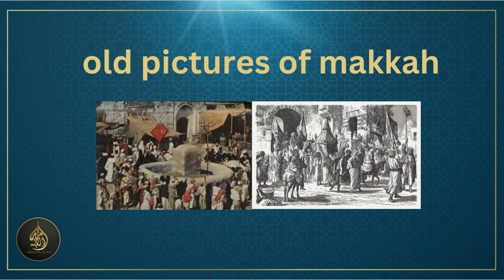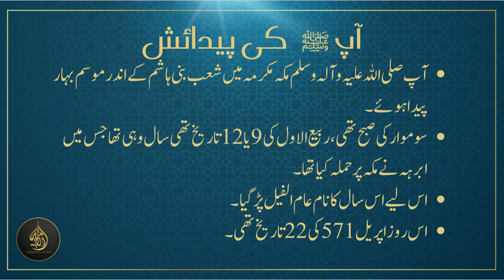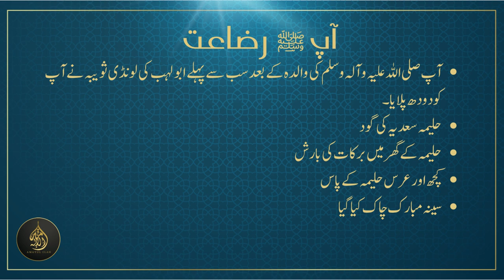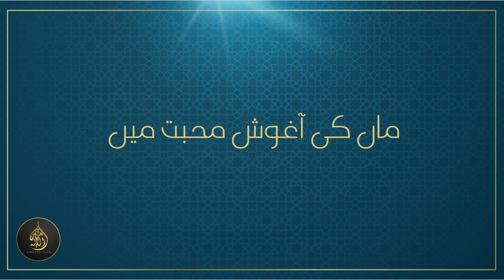[PART-1] - Chapter1 - Seerat Ul Nabi (Life of the Prophet) S.A.W [31-05-2023]